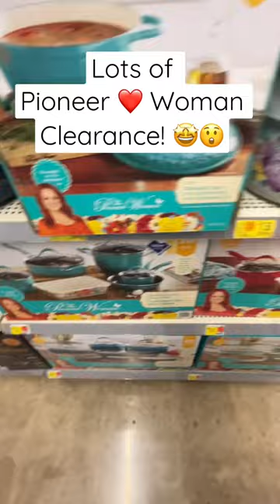Pioneer Woman Clearance!!